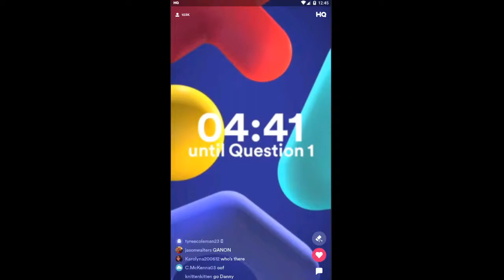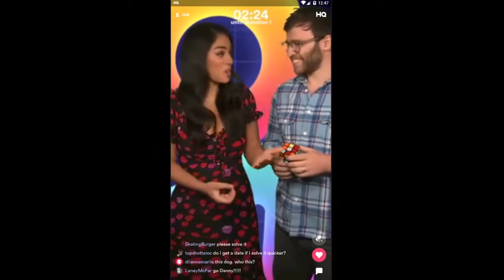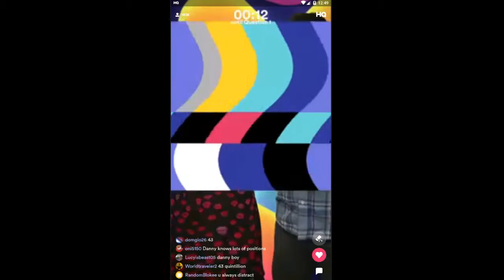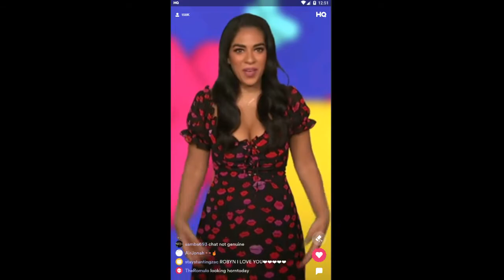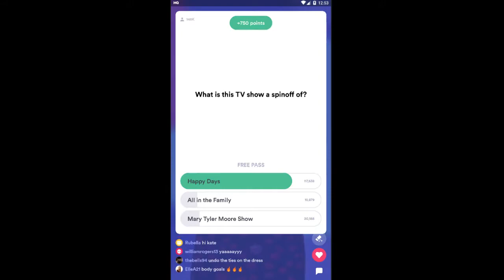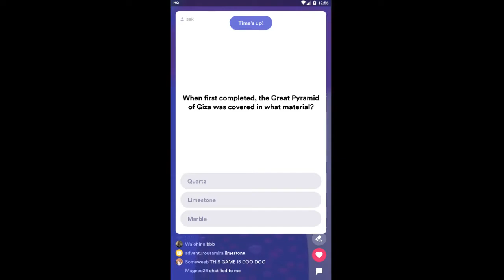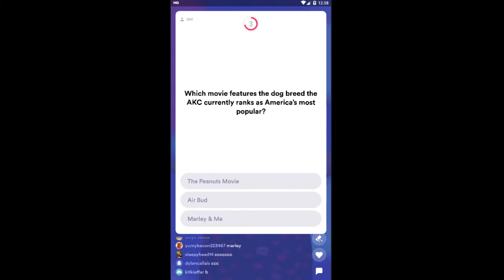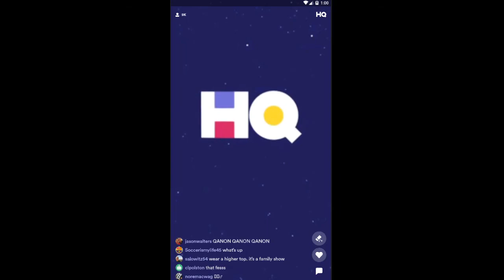HQ TRIVIA $2500 26th March 2019